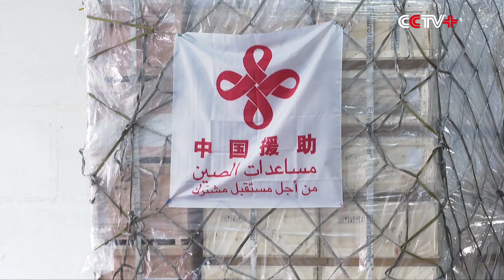China's Humanitarian Supplies to Head to Syria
China is stepping up its humanitarian aid to Syria, and the supplies financed by the Chinese government will be shipped to Syria on Tuesday, according to China International Development Cooperation Agency (CIDCA).